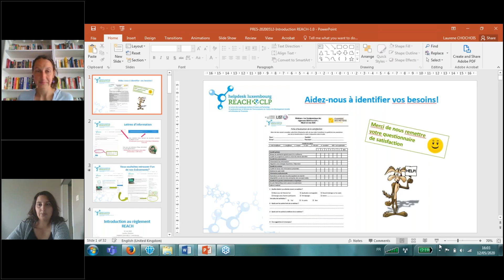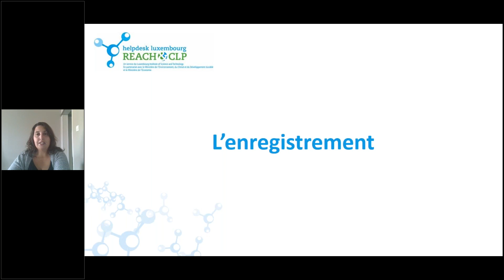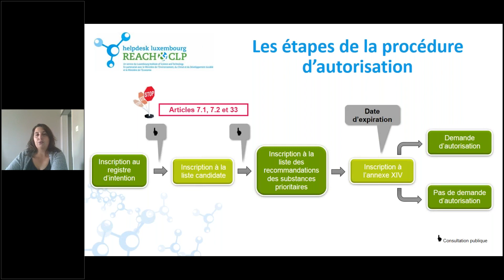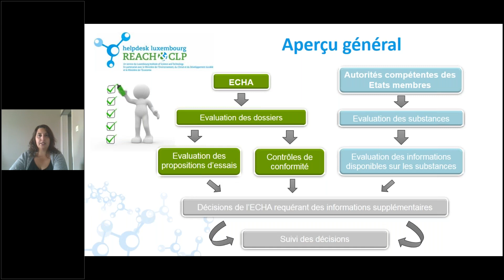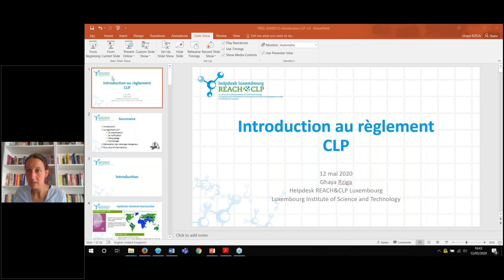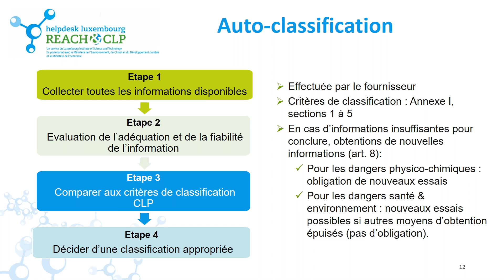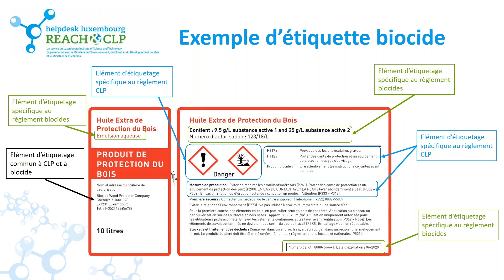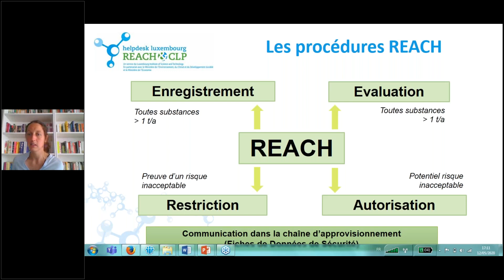WEBINAIRE replay - obligations légales relatives aux produits chimiques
Cette vidéo s’adresse à toute entreprise concernée par la législation relative aux produits chimiques et n’ayant encore qu’un bref aperçu de celles-ci, ainsi qu’à toutes les entreprises souhaitant mettre à jour leur connaissances sur REACH et CLP.